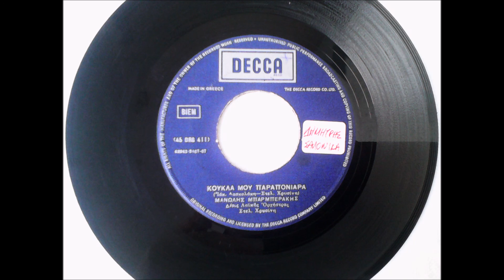ΚΟΥΚΛΑ ΜΟΥ ΠΑΡΑΠΟΝΙΑΡΑ - ΜΑΝΩΛΗΣ ΜΠΑΡΜΠΕΡΑΚΗΣ